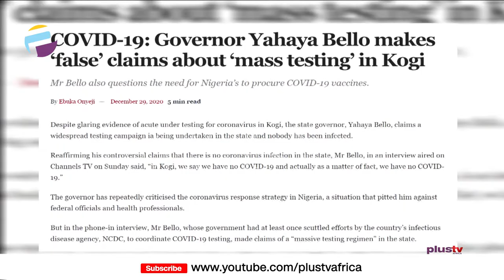COVID-19 Pandemic: More People Died in 2019 than 2020 in Nig - Kogi State Comm. For Info. (NIG)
Despite glaring evidence of acute under testing for coronavirus in Kogi, the state governor, Yahaya Bello, claims a widespread testing campaign is being undertaken in the state and nobody has been infected.

Reaffirming his controversial claims that there is no coronavirus infection in the state, Mr. Bello, in an interview aired on Channels TV on Sunday said, “In Kogi, we say we have no COVID-19 and actually, as a matter of fact, we have no COVID-19.”

Kingsley Fanwo, Commissioner for Information, Kogi State joins us LIVE